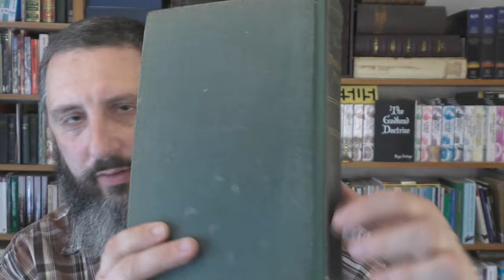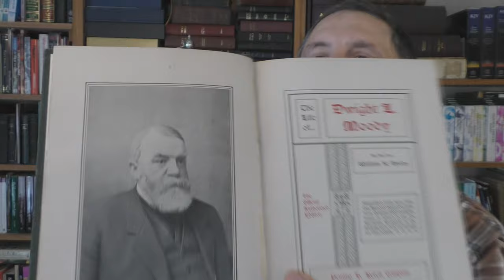Hymn #853 The Preacher's Life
This hymn really spells out how a preacher struggles over the salvation of the people he preaches to. It was written around 200 years ago, but everything said is still relevant today. Even if you are not a preacher, every Christian will be able to relate to what this hymn says about the issue of genuine, versus false converts. It never ceases to amaze me how most people do not take eternity seriously. There isn't anything more important than where you will spend eternity.